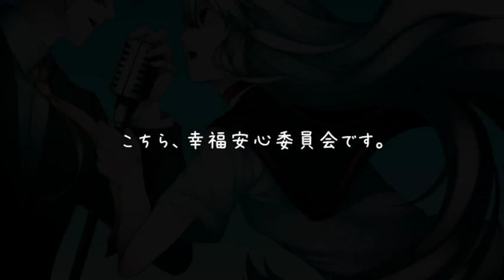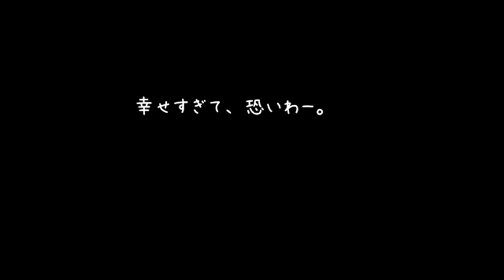【健音テイ×鏡音レン】This is the Happiness and Peace of Mind Committee【カバー】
UST/VSQx: me
Original song by うたたP
Image by uramiti

OMG THIS SONG
This song is so crazy. The UST and VSQx took me soooooooo long to make! It's really difficult to make utaus and vocaloids talk.. haha.